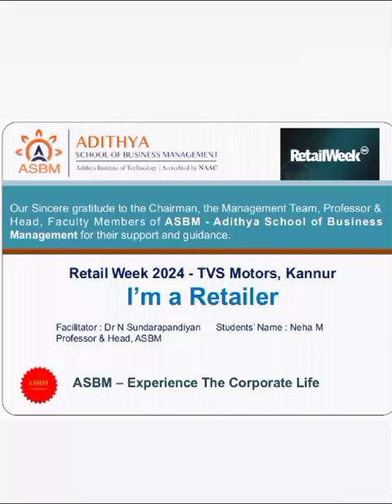ASBM MBA : Retail Week '24 - Retailer's Story - Neha M I MBA